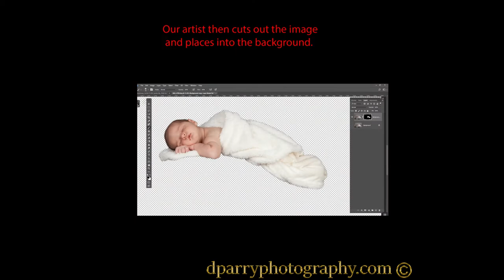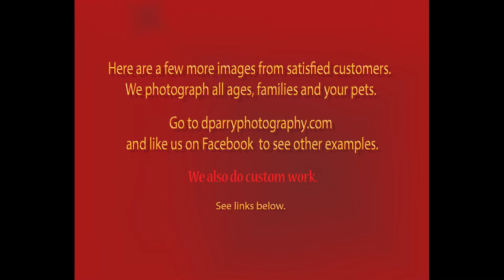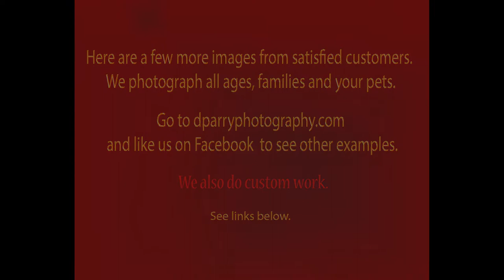Infant Photo Shoot Composite by d.parryphotography